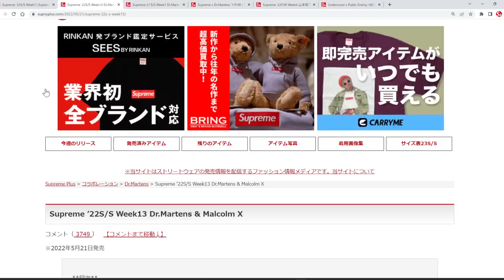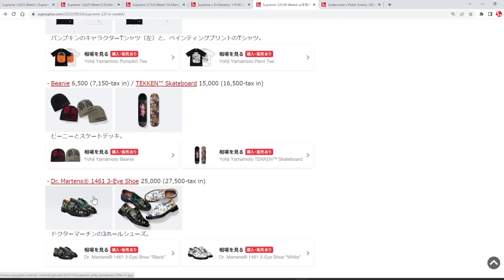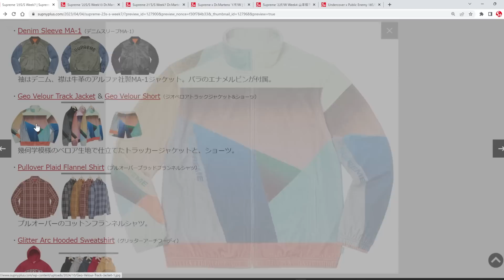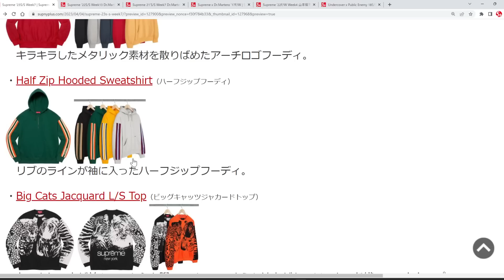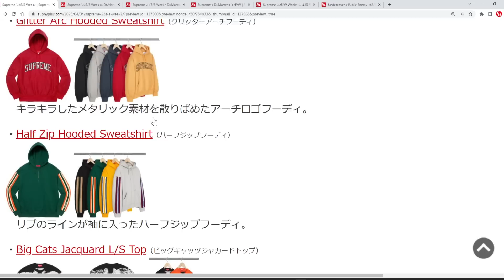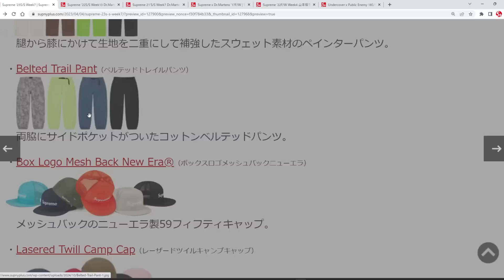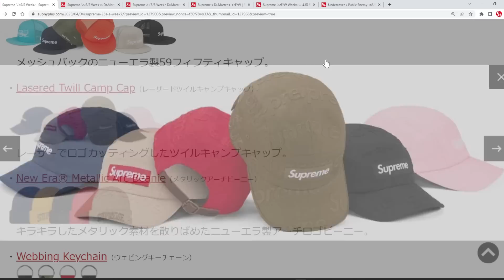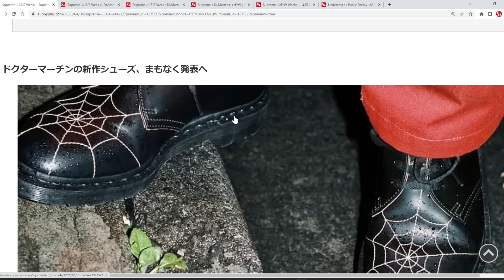【Supreme】マーチン、レギュラーも充実！今週の発売アイテムが決定Week7ラインナップを解説 '23S/S シュプリーム